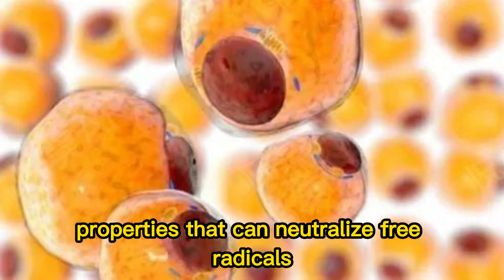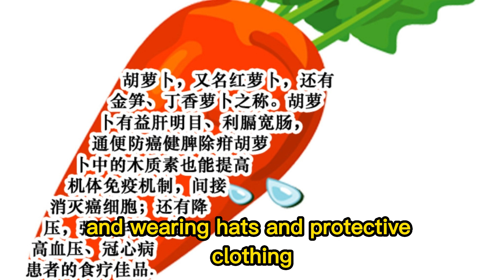Carrots for UV Protection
Carrots are widely cultivated vegetables that are not only delicious but also believed to have beneficial effects on health, including protection against UV radiation. Here are some key points about carrots and their role in UV protection:
Protective Effects of β-Carotene: Carrots are rich in a natural compound called β-carotene. This compound exhibits powerful antioxidant properties that can neutralize free radicals and reduce the risk of cell damage. This helps protect the skin from oxidative stress caused by UV radiation.
Anti-inflammatory Properties: Carrots contain antioxidants and other active compounds that possess anti-inflammatory properties. Prolonged exposure to UV radiation can cause skin inflammation and damage, and the anti-inflammatory effects of carrots may help alleviate these adverse reactions.
Role of Vitamin C: Carrots are a good source of vitamin C, which is a potent antioxidant. Vitamin C helps reduce the risk of skin damage from UV radiation and promotes the production of collagen, contributing to skin elasticity and health.
Moisturizing Effects: Carrots have a high water content, which helps maintain skin hydration. When the skin lacks moisture, it becomes more susceptible to UV damage. Keeping the skin adequately hydrated can minimize the adverse effects of UV radiation.
While carrots offer some benefits for UV protection, they should not replace other sun protection measures such as using proper sunscreen, avoiding prolonged exposure to the sun, and wearing hats and protective clothing. It's important to incorporate a balanced diet and healthy lifestyle practices along with carrots' nutritional benefits to maintain overall skin health.